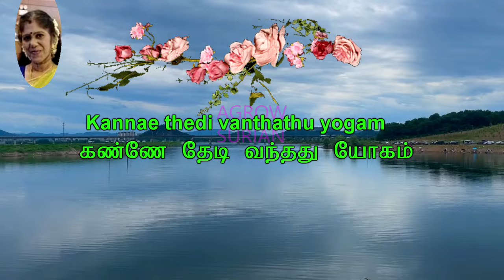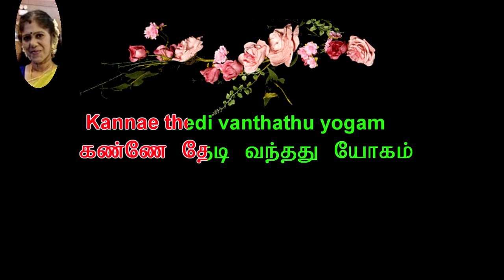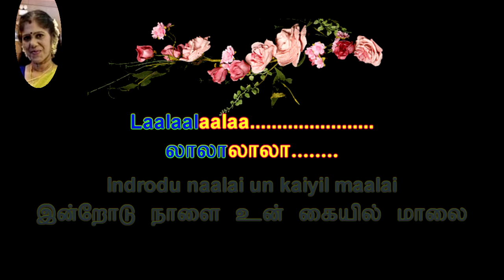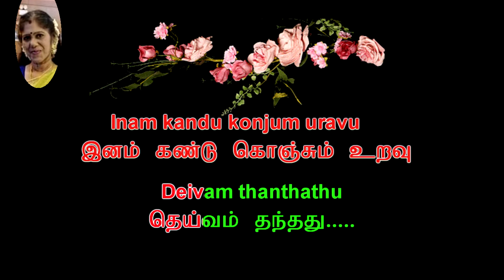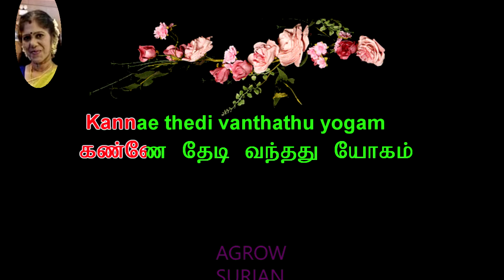Kannae thedi vanthathu tamil karaoke for male singers resung by 😍VANISRIDASAN😍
Welcome to our ultimate collection of the **Best Tamil Karaoke Songs for Male Singers**! 🎤 Whether you're preparing for a fun karaoke night with friends or looking to improve your singing skills, this video is curated just for you. Dive into a fantastic selection of timeless Tamil hits that will make you feel like a pro on stage!

In this video, you'll find:
- Classic and contemporary Tamil karaoke tracks perfect for male singers.
- Tips and tricks to enhance your karaoke performance.
- A variety of genres including romantic ballads, energetic dance numbers, and soulful melodies.

Join us as we celebrate the rich heritage of Tamil music! Hit play, warm up those vocal cords, and let’s sing along to some of the most beloved Tamil songs.

ஆண் பாடகர்களுக்கான எங்கள் தமிழ் கரோக்கி பாடல்கள் வீடியோவிற்கு வரவேற்கிறோம்! நீங்கள் ஒரு அனுபவமிக்க கலைஞராக இருந்தாலும் சரி அல்லது புதிதாகத் தொடங்கினாலும் சரி, தமிழ்ப் பாடல்களைப் பாடுவதில் தேர்ச்சி பெற விரும்பும் எவருக்கும் இந்தத் தொகுப்பு மிகவும் பொருத்தமானது. உங்களின் குரல் திறமைகளை வெளிப்படுத்தும் பிரபலமான பாடல்கள் மூலம் நாங்கள் உங்களுக்கு வழிகாட்டி எங்களுடன் சேருங்கள்.

இந்த வீடியோவில், மிகவும் விரும்பப்படும் தமிழ்ப் பாடல்கள் அடங்கிய பல்வேறு கரோக்கி டிராக்குகளைக் காணலாம். திரையில் காட்டப்படும் பாடல் வரிகளுடன் சேர்ந்து பாடுங்கள், உங்கள் குரல் பிரகாசிக்கட்டும்! எங்களின் கவனமாகத் தேர்ந்தெடுக்கப்பட்ட தேர்வு உங்கள் கரோக்கி அனுபவத்தை மேம்படுத்தும் வகையில் வடிவமைக்கப்பட்டுள்ளது, இது அனைவருக்கும் வேடிக்கையாகவும் சுவாரஸ்யமாகவும் இருக்கும்.

எதிர்பார்ப்பது என்ன:
- ஆண் பாடகர்களுக்கு ஏற்ற பலவிதமான தமிழ் கரோக்கி பாடல்கள்
- எளிதாகப் பாடுவதற்கு திரையில் பாடல் வரிகள்
- உங்கள் பாடும் நுட்பத்தை மேம்படுத்துவதற்கான உதவிக்குறிப்புகள் மற்றும் தந்திரங்கள்
- உங்கள் செயல்திறனில் நம்பிக்கையைத் தூண்டும் ஈர்க்கக்கூடிய சூழல்

எனவே உங்கள் மைக்ரோஃபோனைப் பிடித்து, அந்த குரல் நாண்களை வார்ம் அப் செய்து, உங்கள் பாடும் திறமையால் உங்கள் நண்பர்கள் மற்றும் குடும்பத்தினரைக் கவர தயாராகுங்கள்! மேலும் தமிழ் கரோக்கி உள்ளடக்கம் மற்றும் புதுப்பிப்புகளுக்கு விரும்பவும், பகிரவும் மற்றும் குழுசேரவும் மறக்காதீர்கள். மகிழ்ச்சியாகப் பாடுங்கள்!